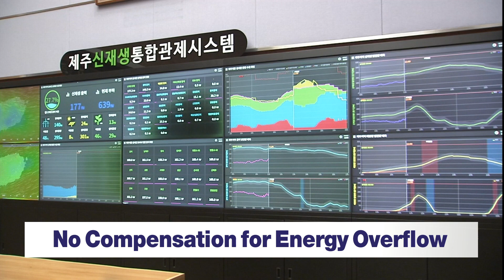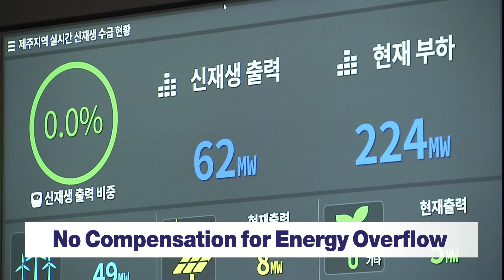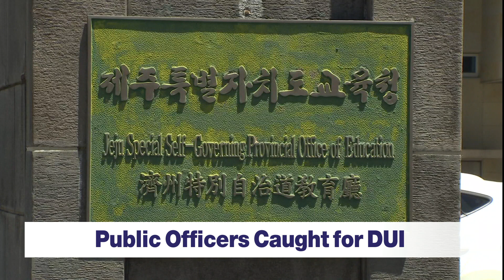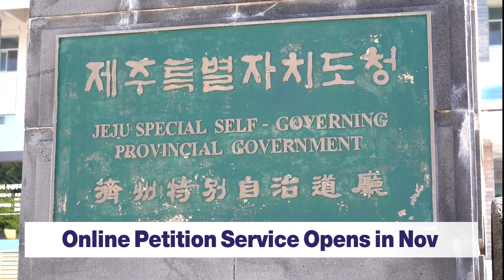221019 KCTV Jeju English News